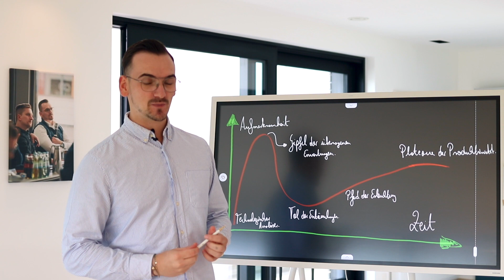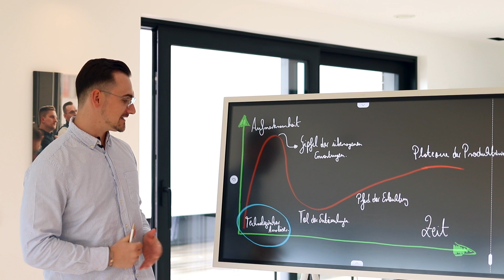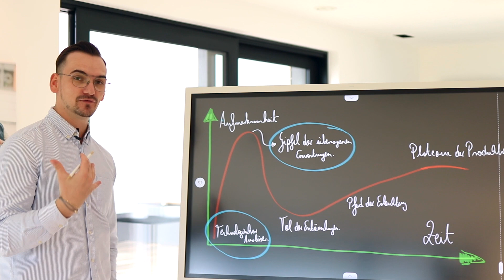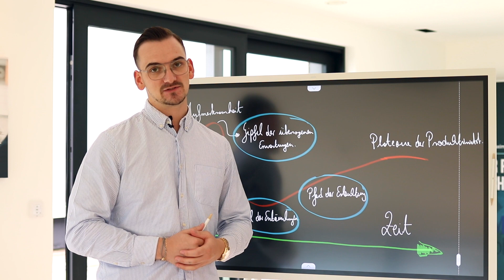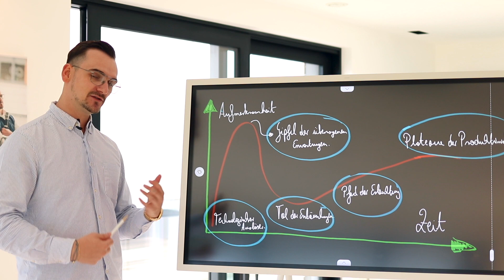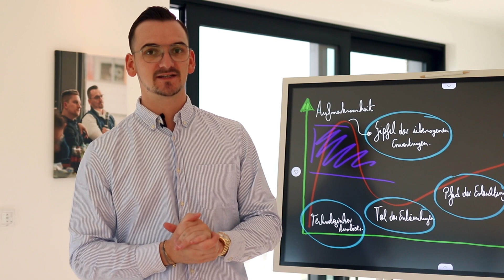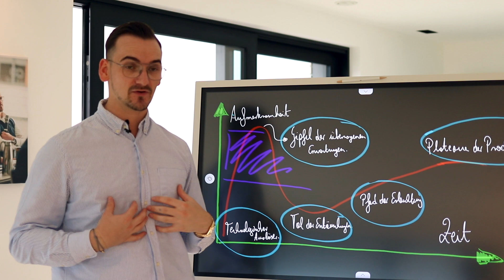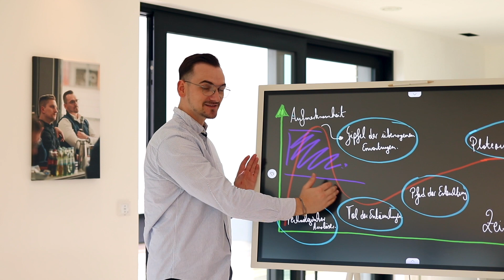KI Aktien Gefahr die dich Pleite macht